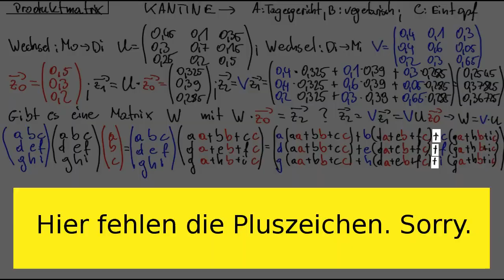Stochastische Prozesse 03 - Produktmatrix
In diesem Video wird die Matrix-Matrix-Multiplikation im Kontext von Bestellverhalten in einer Kantine hergeleitet.